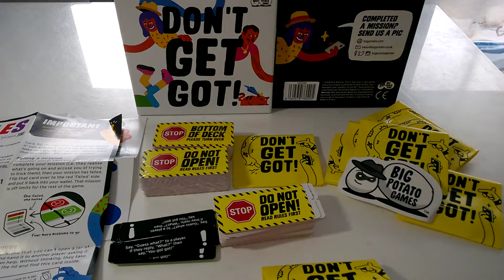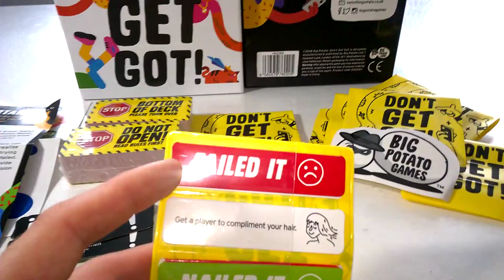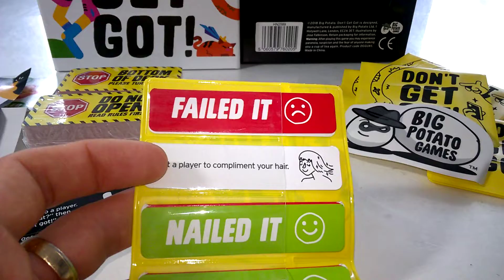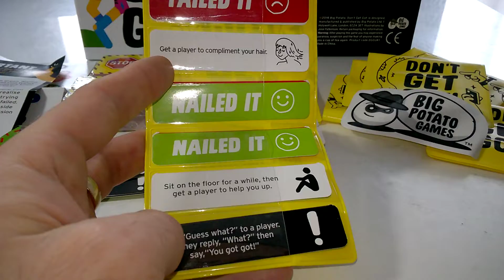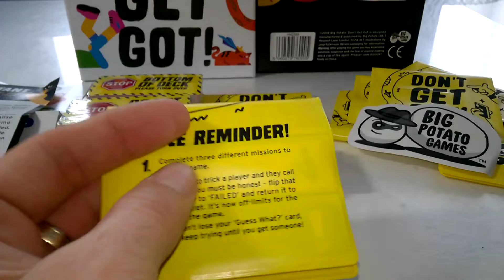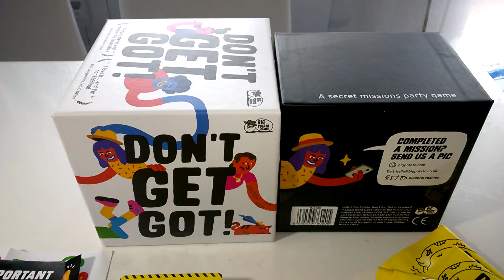Don't Get Got - przebieg gry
Don't Get Got - przebieg gry Recenzja na gdzie każdego dnia opisuję inną grę, klocki lub zabawkę kreatywną - zapraszam